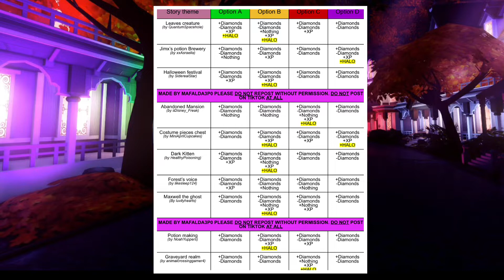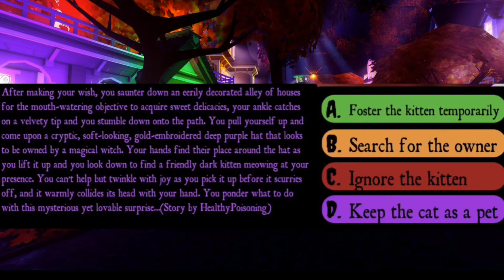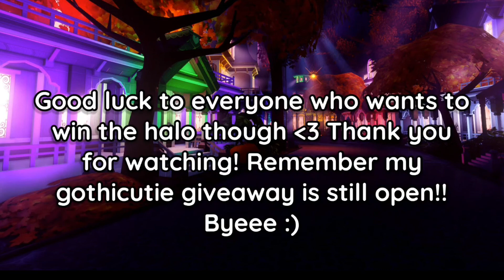ALL 10 Halloween Fountain Stories & Answers to WIN the HALLOWEEN HALO 2021! 🕯✨ | Royale High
*✭˚･ﾟ✧*･ﾟ*✭˚･ﾟ✧*･ﾟ**✭˚･ﾟ✧*･ﾟ*✭˚･ﾟ✧*･ﾟ*

Hia everyone! Today’s video, we have the last part three of all final fountain story answers to win the Halloween Halo 2021 in Royale High! This includes all 10 of the correct answers & their stories that are in game. Also, just remember, the fountain doesn’t guarantee you the halo! Luck will depend on that so please be patient and know you won’t get the halo just by clicking the answer. Good luck winning the halo everyone! If you perhaps find any other answers to get the halo that weren’t listed in the video or chart please let us know in the comments :) and you find this helpful leave a thumbs up and consider subscribing. I hope you enjoy!

Have you won the new Halloween halo from the fountain/trading? Leave your experiences with these stories & answers in the comments!

Interested in joining my Gothcutie Set giveaway? 3 simple steps to enter:
♡ Leave a like on this video
♡ Comment your roblox username, and say “done”
Winner will be chosen around October 8th-9th and chosen by a random comment selector, so make sure you finished all steps - good luck!!

Video suggestions. feedback, any questions you may have, these are always greatly appreciated ˙˚ʚ(´◡`)ɞ˚˙
» » ⋅ʚ♡ɞ⋅« «
» » ⋅ʚ♡ɞ⋅« «
Thank you all so much for watching! I appreciate your support a lot, it really motivates me :) Have a lovely rest of your day/night, love you all, and take care lovelies!

*✭˚･ﾟ✧*･ﾟ*✭˚･ﾟ✧*･ﾟ**✭˚･ﾟ✧*･ﾟ*✭˚･ﾟ✧*･ﾟ*